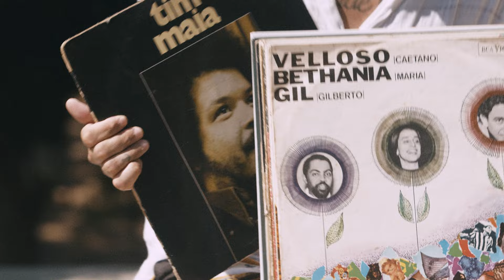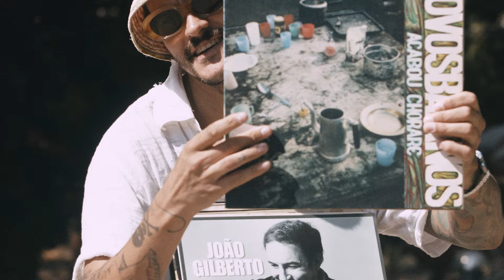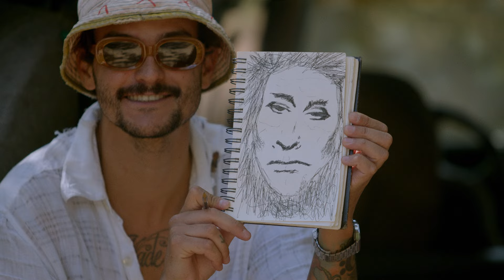Gabriel da Rosa - Jasmim Parte 1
Debut song and video from new Stones Throw artist Gabriel da Rosa, "Jasmim Parte 1". Gabriel's debut album 'É o que a casa oferece' released on February 17th, 2023.

Filmed and edited by Ross Harris.

Special thanks to Pedro Dom and Alejandro Lara.